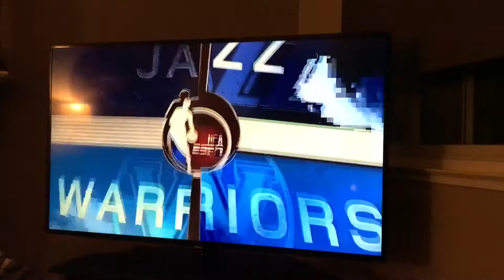Comcast Cable: Pixelating TV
No, YouTube didn't mess up the upload of this video. That's real.

This is my TV while I try to load a webpage on my laptop. Even when I don't have my laptop open, I know I receive an email on my phone because the TV starts to pixelate.

Great experience with Comcast.